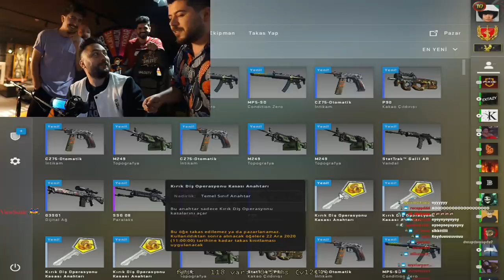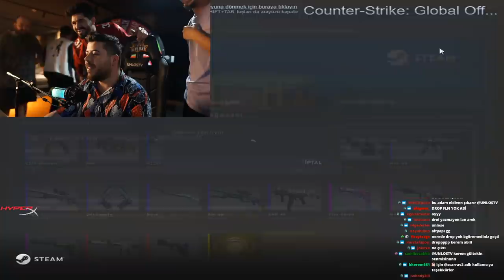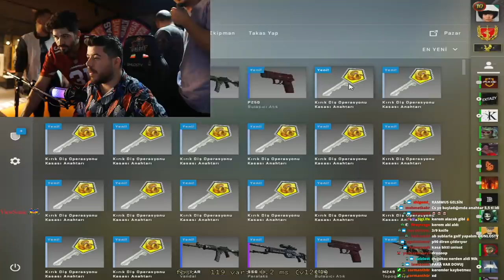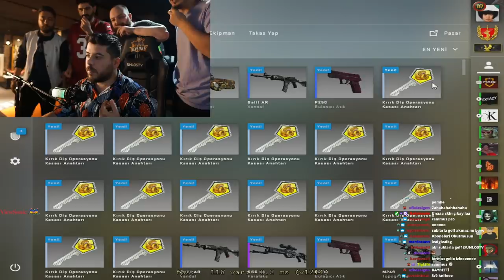UNLOST ÇILDIRDI 10 BİN TL PLAYSTATİON 5 KAYBETTİ